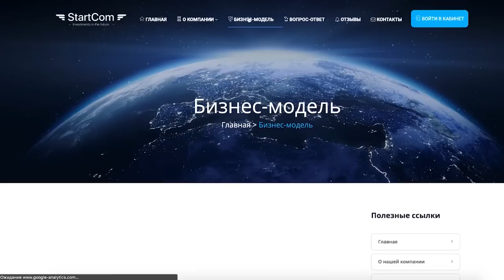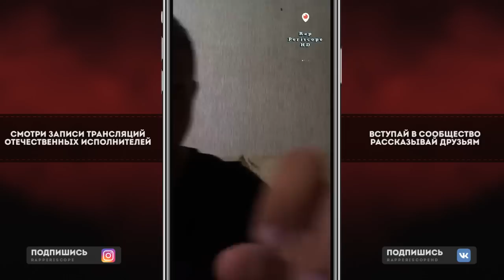Гарри Топор о Versus, новом альбоме с Тони Раутом, Маятник Фуко и VK Fest